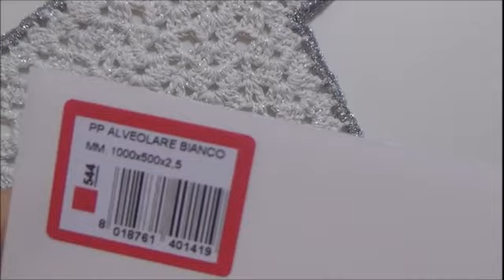ANGELO NATALIZIO 2 DI 2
CONTATTI : FACEBOOK GIUSY BARILLA